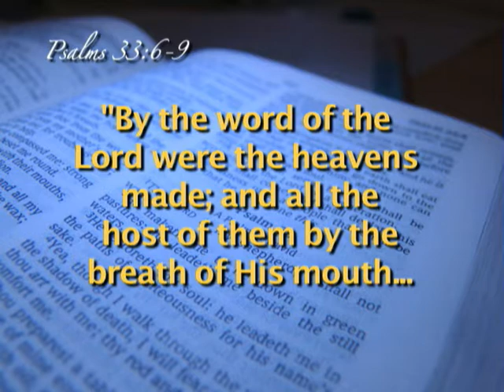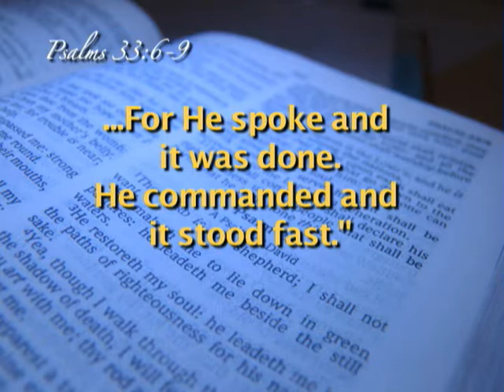God's 3 Greatest Gifts - Sampler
Excerpts from the SafeTV Event, "God's Three Greatest Gifts", featuring Monte Church, Dwight K. Nelson and Lonnie Melashenko, who share their perspectives on the greatest gifts God has given to all of us. The original, live event spanned over 6 hours of discussion and presentation, hosted By Carlos Pardeiro.